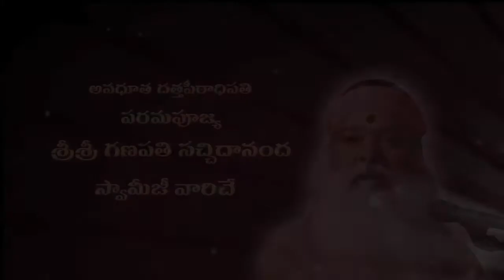Datta Maata - 9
The word “Seva"(service) has strange definitions in different languages. What is the meaning of seva in reality? We may define seva as doing anything by not accepting money. But, then we have to consider the benefits rendered by the people as seva when they are threatened to be killed by a street rowdy. We may define seva as work done out of love without accepting money. But again, the seva done by people who wish to earn good name also might come under this category. Hence, we can define seva as beneficence that is done out of love and is completely devoid of selfishness and fear. If someone is doing seva just because the rowdy will kill him, then it cannot be called as seva. Hence, if one person serves another in this world, the one who serves must possess affection on the one whom he serves. Hence, we must develop mental relationship with God irrespective of our selfish motives. We must try to reach that stage in our love towards God. If that kind of relationship develops gradually, then one will automatically realise that the God whom one loves is the one who is behind the creation and he is the one who is present in each and every being. Such a kind of person can never loathe anybody in this creation. Not just that, he would love all the beings selflessly. That love is permanent. For that love to be permanent, we must always remember that God dwells in the hearts of all beings. If one can do seva universally, then it is possible to attain godliness irrespective of the physical body. Those who have desires and wanting for power will never get that universal feeling of love. Only those who wish to reach Paramatma can get such feeling. One can realise Paramatma if and only if one possesses selfless devotion. With the grace of Datta Sadguru, may you all reach that state. This is the resolve of the Lord. So, here we learn that there must not be any traces of selfishness even if you render thousands of services to the society. You must not announce that you have done this, that and so on. You must not say that because of your services, your future generations and people around will be happy. It is wrong to talk about your help and services rendered. You must not expect anything in return. You must not say that you were not thanked by the one whom you fed. He ate the food and satiated the hunger and that's all. Instead, you should not wait for others to appreciate you and show their gratitude. This is selfless service (seva). When we follow such behavior, we can get enlightenment.

Jaya Guru Datta! Sri Guru Datta!